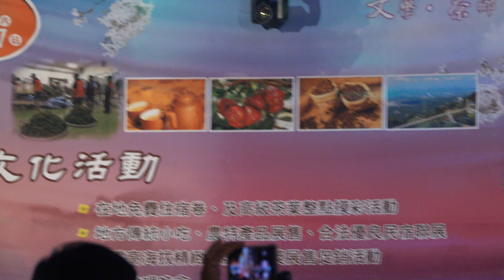[4K-UHD]一綾-愛你到底、癡情無人疼、第三杯酒-2019台三明珠梅山亮起來